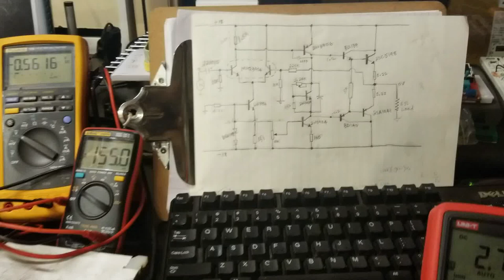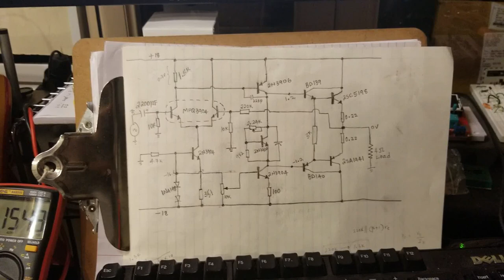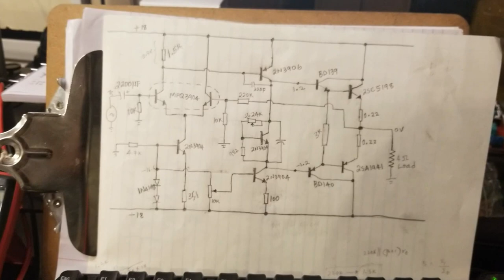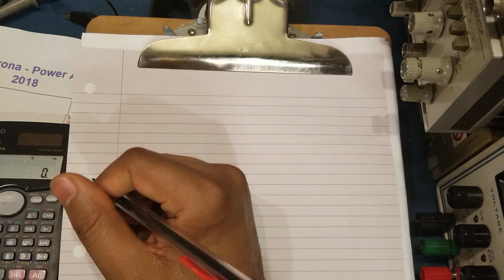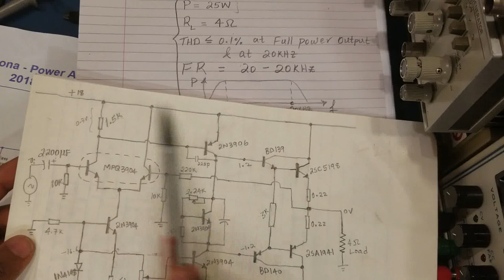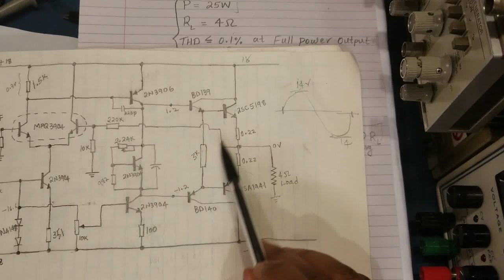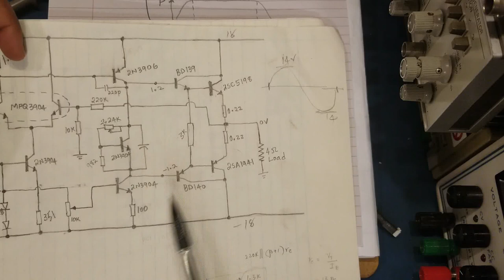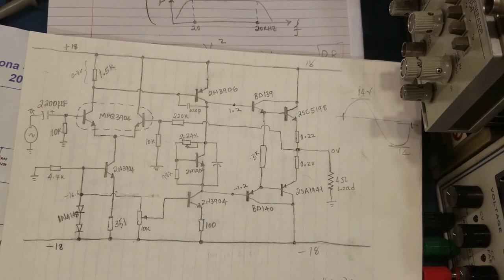25W Audio Power Amplifier Design - Part_1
Audio power amplifier design